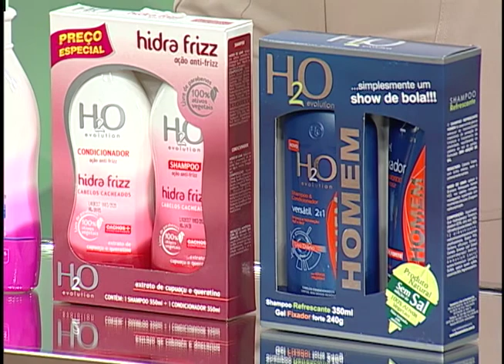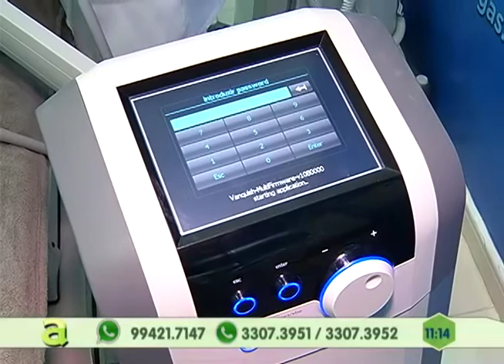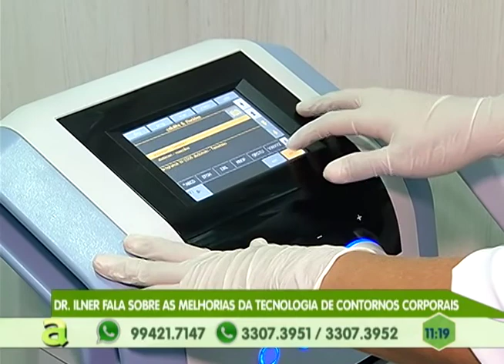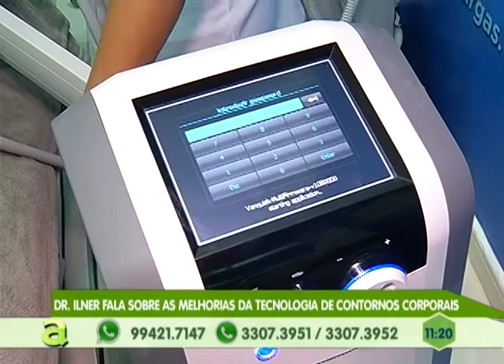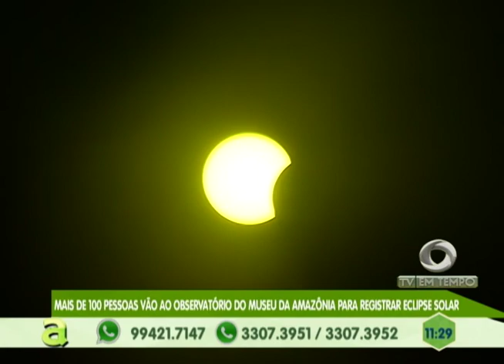Dr. Ilner fala sobre as melhorias da tecnologia de contornos corporais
02º BLOCO AGORA 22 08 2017 - Dr. Ilner fala sobre as melhorias da tecnologia de contornos corporais